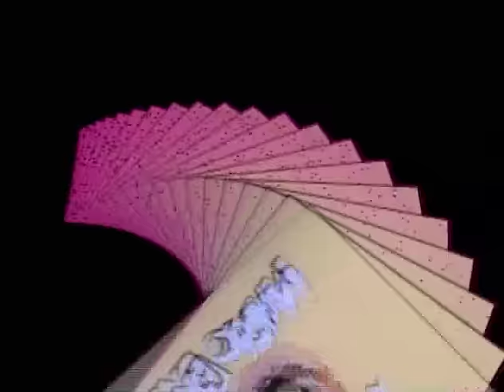Super Mario Brothers Super Show 118 - MARIO MEETS KOOP-ZILLA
In the oriental city of Sayonara, Mario, Toad, Princess Toadstool and Luigi, who is pulling the cart Mario, Toad and Princess Toadstool are riding, are searching for a weapon that can help them defeat King Koopa, Super Sushi.